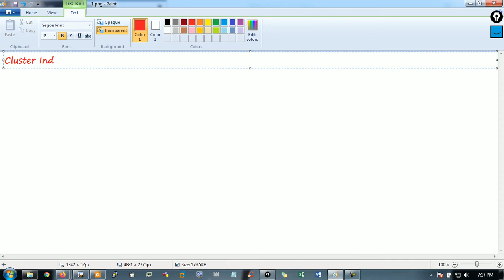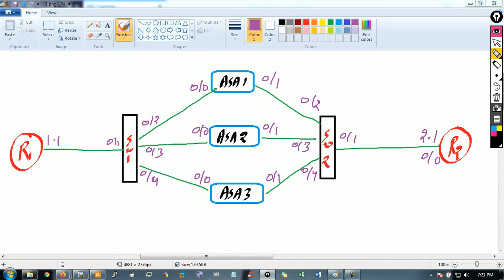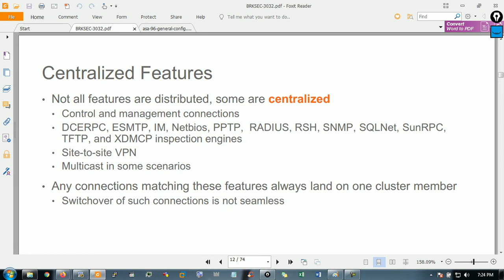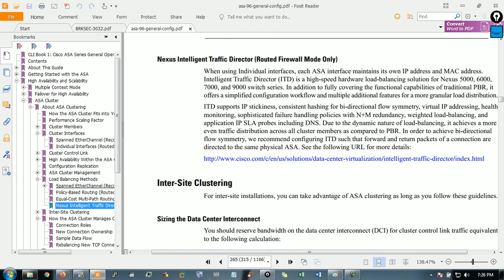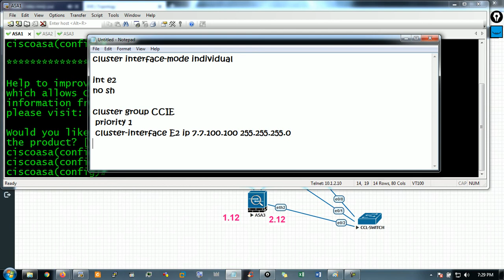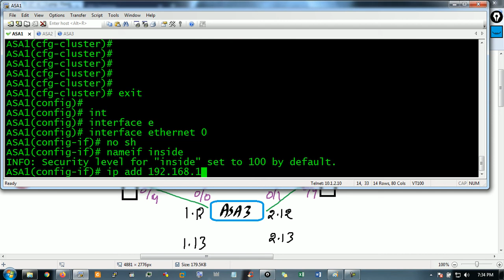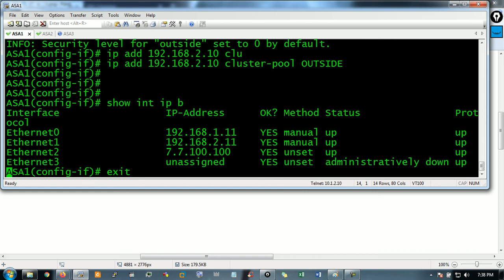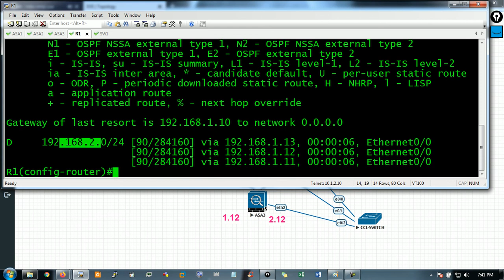CCNP SECURITY VIDEOS PART 30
CLUSTER-INDVIDUAL-INTERFACE-MODE

CCNE SECURITY
CCNE SECURITY FULL COURSE

ccna security complete course tutorial for beginner to advanced
ccna in hindi course tutorial

Introduction

Introduction to Network Security
Common Security Threats
Risk Assessment and Security documents
Network Topologies
Email-based threats
Web-based threats

Passwords and Privilege Levels

Security and Cisco Routers: An introduction
Password Management
Password Management for remote connections
Understanding Privilege Levels
Introduction to Cisco Configuration Professional (CCP)
In-depth

AAA

Introduction to AAA
Configuring AAA
Configuring AAA (Part 2)
Cisco Secure ACS
Zoom-in: RADIUS and TACACS+ protocols
AAA: Authorization and Accounting
Role-Based Access Control (RBAC) using Privilege Levels
Role-Based Access Control (RBAC) using Parser Views
Integration of Active Directory with AAA
Authentication and Authorization using Cisco ISE
802.1X
BYOD

Access Lists

Introduction to ACLs
Wildcards and Network Summarization
Implementing ACLs
Implementing ACLs through CCP
Using Object groups with ACLs

Network Management and Access

Implementing Password Policies
Network Management Protocols
Network Management Protocols
Restricting VTY Access and SNMP Overview
Logging, NTP and Cisco IOS Resilient Configuration

Layer 2 Attacks

Common Layer 2 Attacks
Configuring switch ports and VLANs
General Layer 2 best security practices
Port Security 1
Port Security 2
STP Security
DHCP Snooping and DAI

Firewalls and NAT

Introduction to Firewalls
Introduction to NAT
Introduction to Cisco IOS Zone-based Firewall (ZFW)
Configuring Cisco IOS Zone-based Firewall via CLI (Part 1)
Configuring Cisco IOS Zone-based Firewall via CLI (Part 2)
Configuring Cisco IOS Zone-based Firewall via CCP
Configuring Cisco IOS NAT (Part 1)
Configuring Cisco IOS NAT (Part 2)
Intro to Cisco ASA: modes, HA, contexts, FW services
Configuring the Cisco ASA via CLI (Part 1)
Configuring the Cisco ASA via CLI (Part 2)
Configuring the Cisco ASA via ASDM
NAT on the ASA
Network Object NAT
Twice NAT

Intrusion Prevention and Detection Systems (IPS/IDS)

Introduction to Cryptography
Cisco IPS Solutions

Introduction to Cryptography (Part 1)
Introduction to Cryptography (Part 2)
Introduction to Virtual Private Networks (VPN)
IPSec VPN (Part 1)
IPSec VPN (Part 2)
Configuring IOS IPSec Site-to-Site VPN
Verifying IOS IPSec Site-to-Site VPN
IPSec site-to-site VPN with PSK on ASA
Verifying IPSec L2L VPN on the ASA
SSL VPN
Configuring Clientless SSL VPN on ASA
Configuring AnyConnect SSL VPN on ASA
Identify Endpoint Posture Assessment
Hairpinning, Split Tunneling, Always-on, NAT Traversal